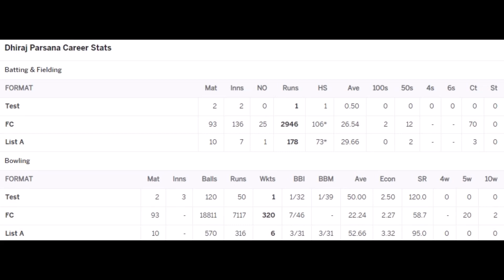Dhiraj Parsana Cricket Statistics, Wickets, Runs, Best Bowling, First Class, Biography & More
Dhiraj Parsana is an Indian former cricketer who played in two Test matches in 1979 against the touring West Indies side as an all-rounder. He represented Gujarat and Saurashtra in the Ranji Trophy.